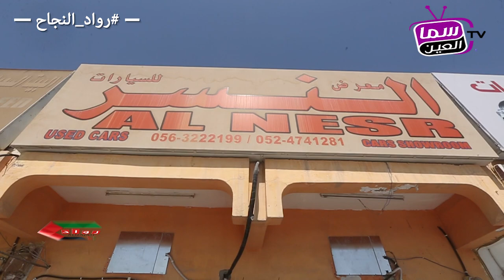النسر لتجاره السيارات المستعملة